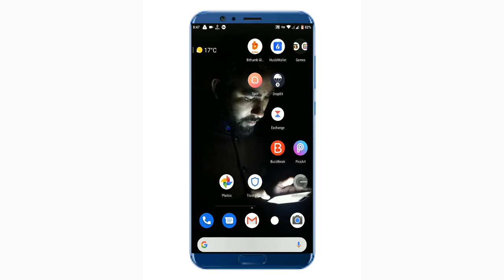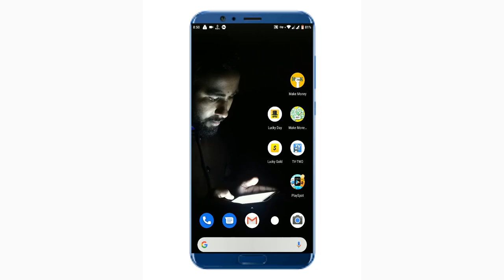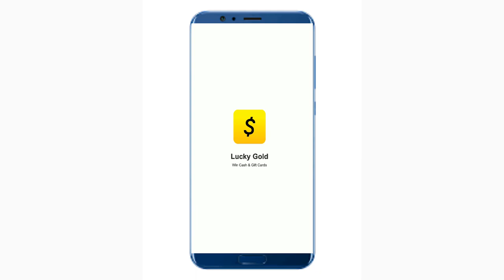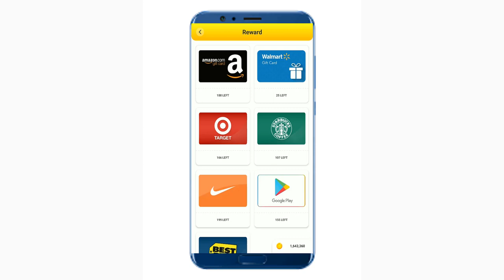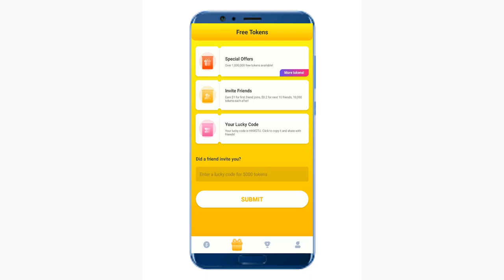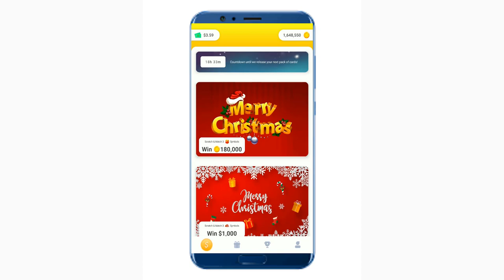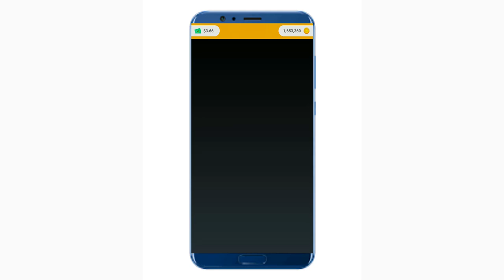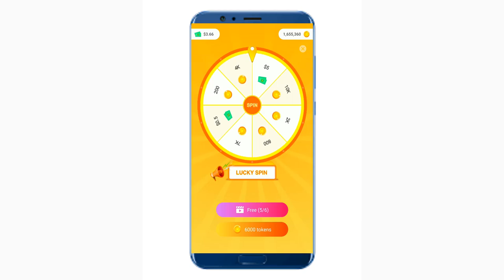Make money from USA app . Scratch and Earn unlimited PayPal money.